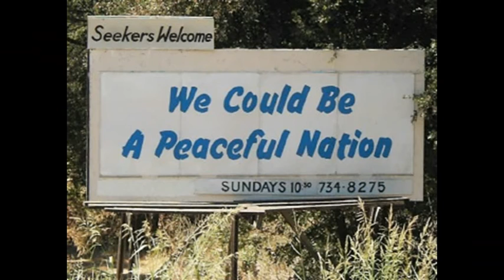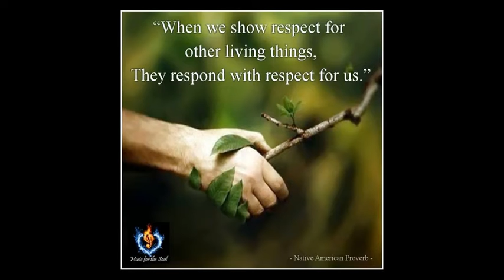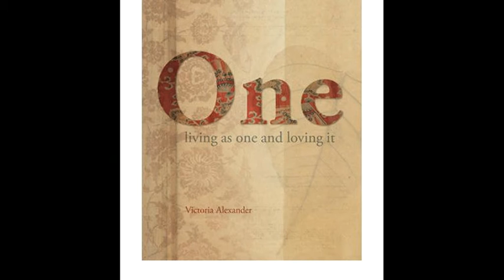Together As One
Original song dedicated to world peace by Paul And Charity